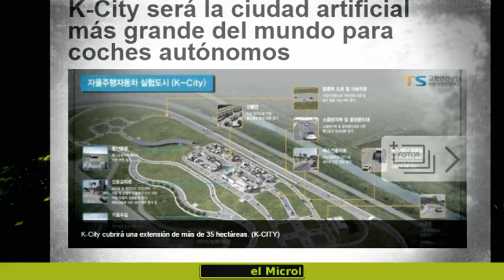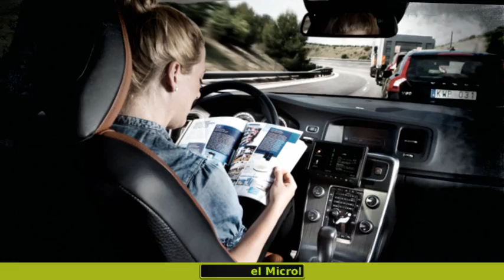CREAN K CITY, LA URBE ARTIFICIAL MÁS GRANDE DEL MUNDO